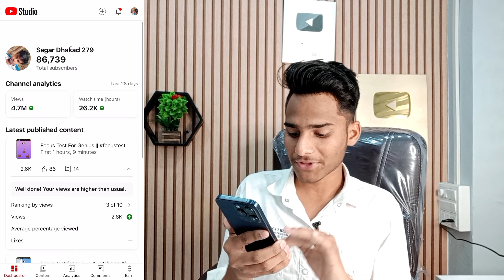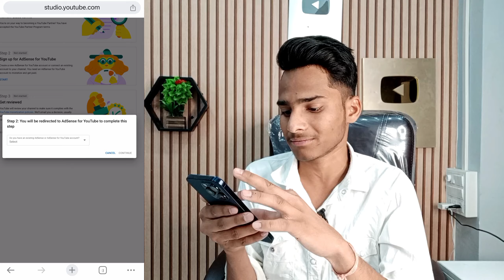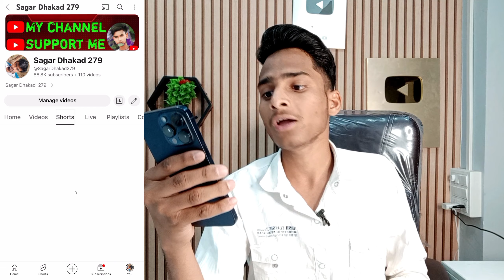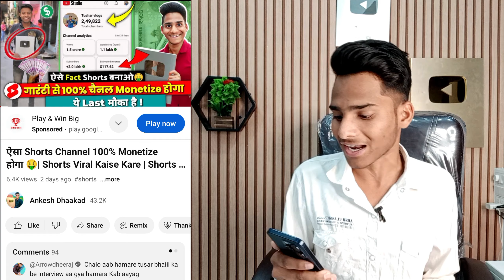YouTube Shorts Channel Monetize Kaise Kare 2024 🤑| How To Monetize YouTube Channel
YouTube Shorts Channel Monetize Kaise Kare 2024 🤑| How To Monetize YouTube Channel | Shorts Monetize | Ankesh Dhaakad |

Vlog Channel➞@AnkeshDhaakadVlogs

Keywords ➞
Monetize
monetization
monetization apply
monetize kaise kare
monetization enable
channel monetization
youtube monetization
shorts channel monetization 2024
shorts channel monetization rules
youtube monetization on kaise kare
shorts channel monetization criteria
shorts channel monetize kab hota hai
youtube monetisation enable kaise kare
how to monetize youtube channel 2024
how to monetization enable on youtube
shorts channel monetization kaise kare
shorts channel monetize hota hai ya nahin
how to enable monetisation of youtube channel
shorts channel monetize hone ke baad kya kare
shorts channel monetization apply kaise kare 2024
youtube channel monetization kaise kare mobile se
how to enable youtube channel monetization 2024